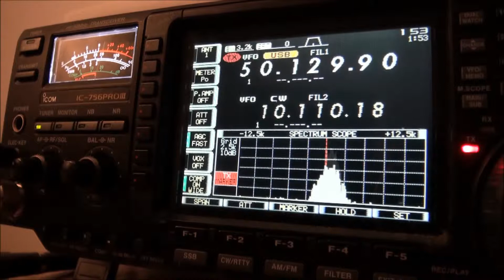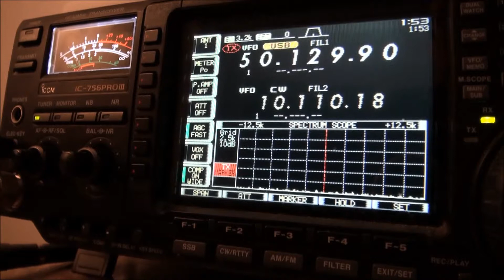WX0V 6m aurora SSB QSO with W6GMT December 21 2015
Here's another 6m aurora SSB QSO.  This time with W6GMT in northern MN.